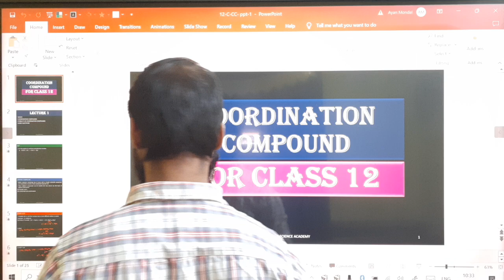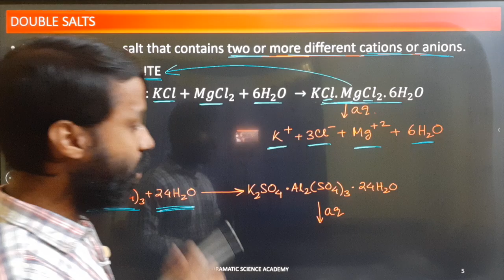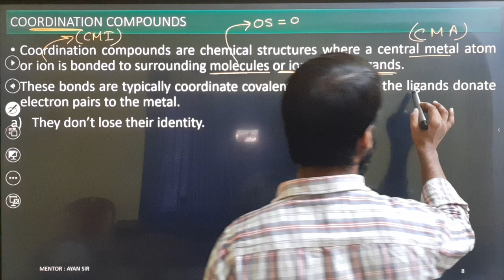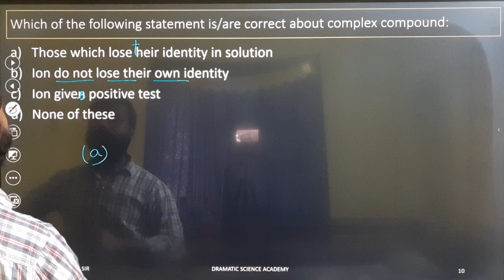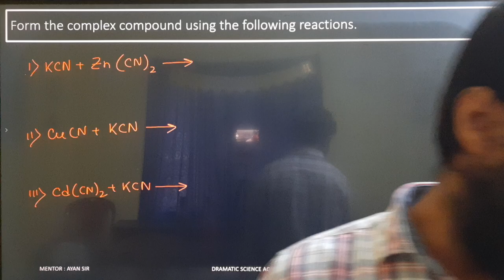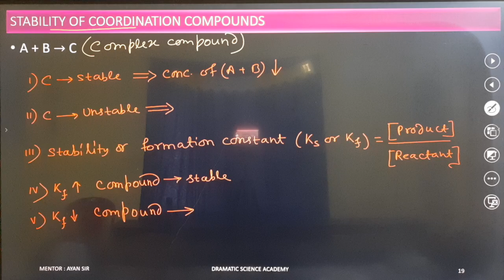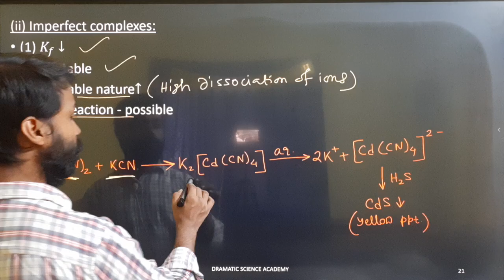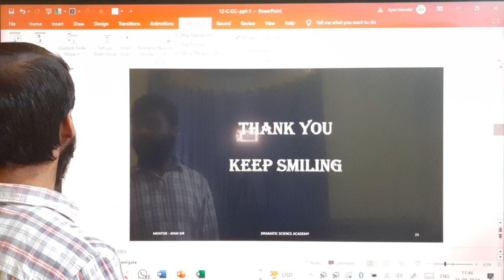12C - Coordination Compound 1